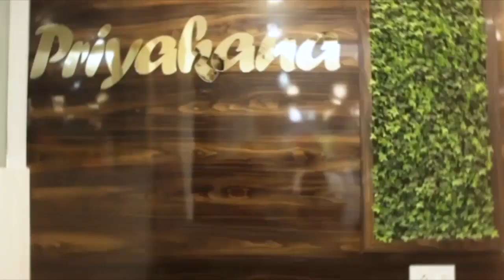সুজিত বোসের ছেলে সমুদ্র বোসকে ইডি আধিকারিকরা নিয়ে এলেন স্পোর্টিং ক্লাবের উল্টো দিকের দোতালায়...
সুজিত বোসের ছেলে সমুদ্র বোসকে ইডি আধিকারিকরা নিয়ে এলেন স্পোর্টিং ক্লাবের উল্টো দিকের দোতালায় তল্লাশির করার জন্য।.